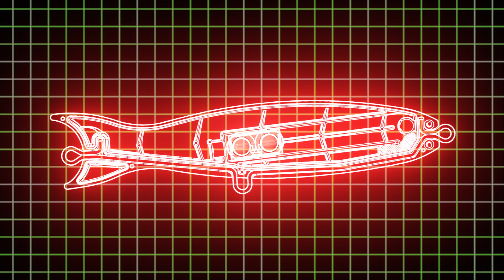【2020 HARDCORE NEW PRODUCTS】～BULLET BULL～(955)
爆発的な飛距離を生み出す、
次世代重心移動システム｢マグバレット｣搭載。

青物用ぶっ飛びポッパー 「ハードコア バレットブル」
2020年夏発売予定！